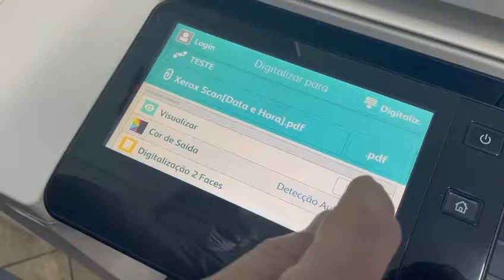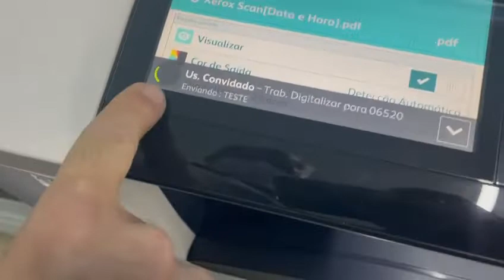Xerox C7020 Scanner vários formatos - Paulista Impressoras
Neste vídeo demonstramos a utilização do scanner da Xerox Versalink C7020 com originais de vários formatos, gerando um único arquivo formato PDF.
Através do painel do multifuncional você consegue ter uma pre visualização dos arquivos antes de finalizar a digitalização.

Paulista Impressoras e Copiadoras Ltda.